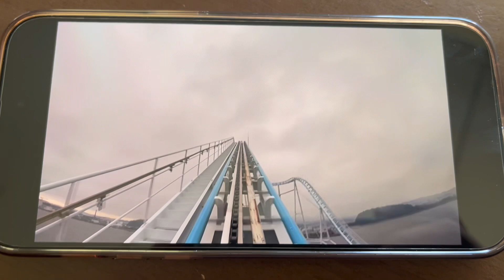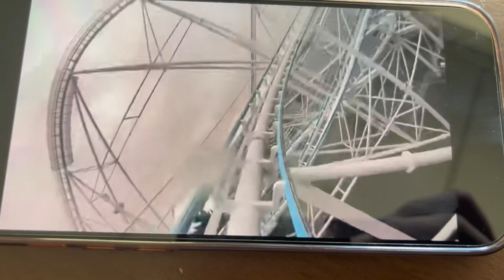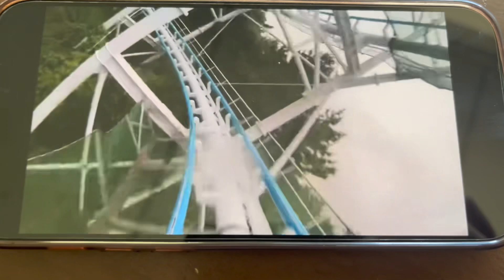Yokohama sea 🌊 paradise japan 🇯🇵